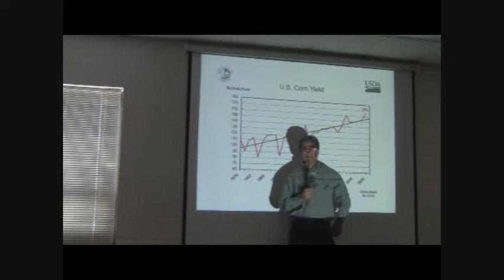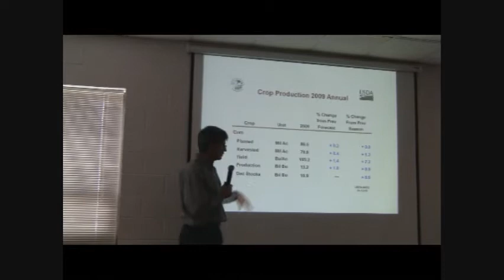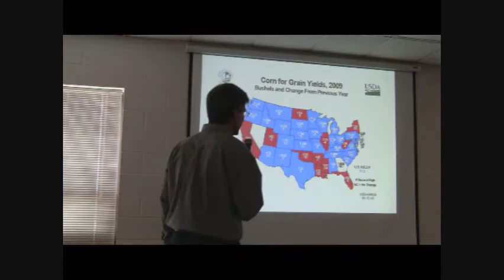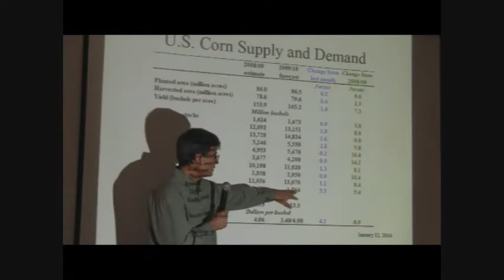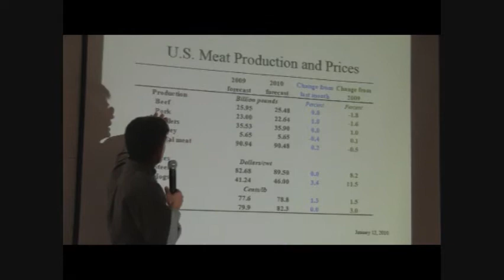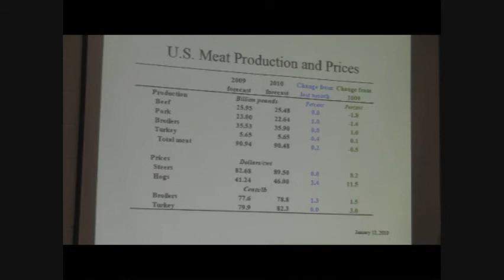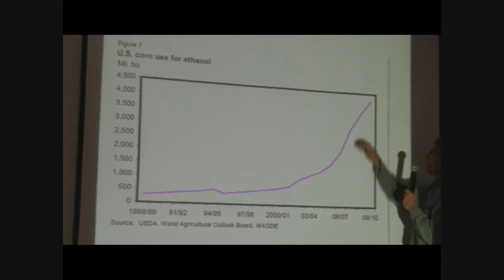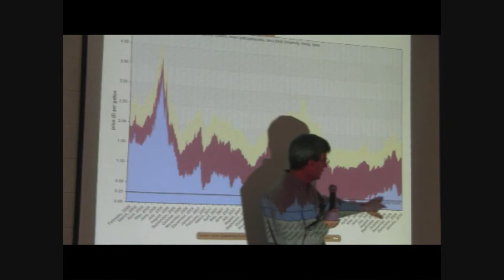Jim Hilker's Corn & Soybean Market Prospects Jan 15 2010 Part 1.wmv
MSU's Jim Hilker gives perspective on corn and soybean grain marketing.  Filmed at Sanilac County Corn - Soybean & IPM meeting on January 15, 2010.